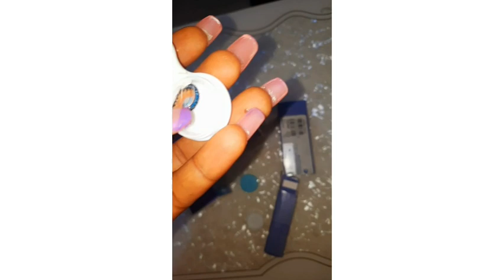VLOG / A workFULL et FUNfull Day in my life / Making hair / Getting Ready For a Friend's Wedding